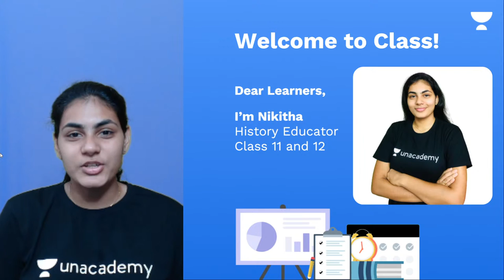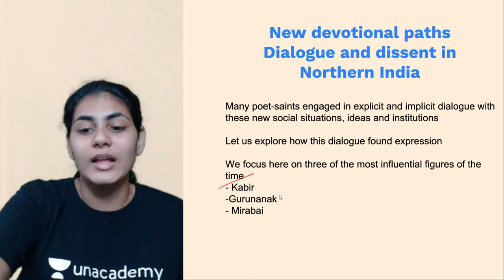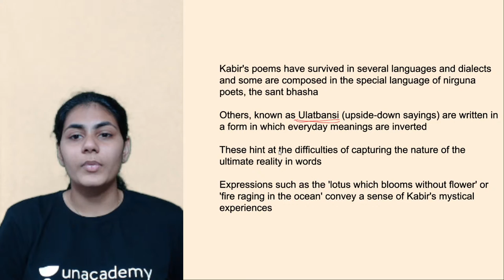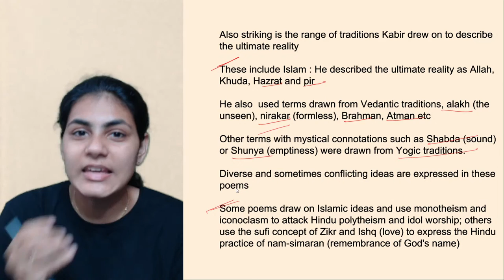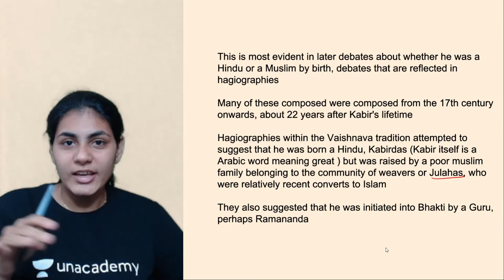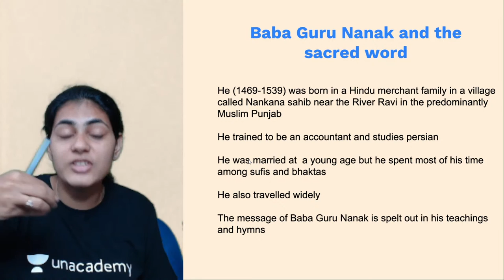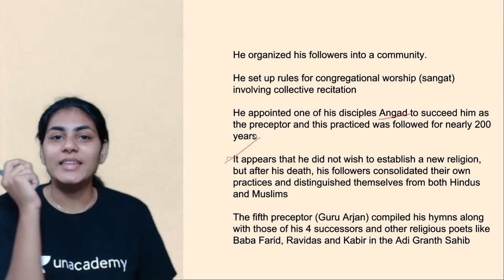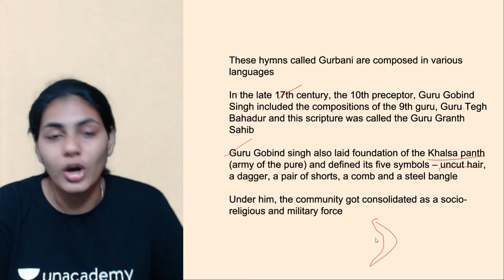Bhakti - Sufi Traditions | P-7/C-6 | History | Class 12 | Scholars | Nikitha Reddy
Welcome to "Scholars", your one-stop solution for all "Class 11 & 12" India’s Top

Unacademy Learner App Benefits:
1. Learn from your favorite Educator
2. Dedicated doubt clearing sessions
3. One Subscription, Unlimited Access to Live Online Classes and Videos
4. Real-time interaction with best-in-class Educators
5. You can ask doubts in live online classes
6. Limited learners in each Online Class
7. Download the videos & watch them offline